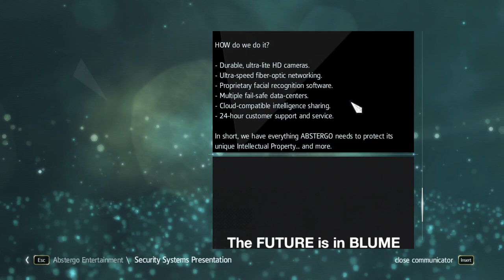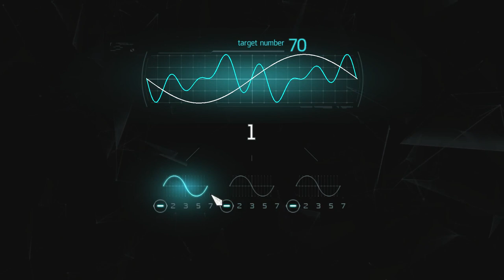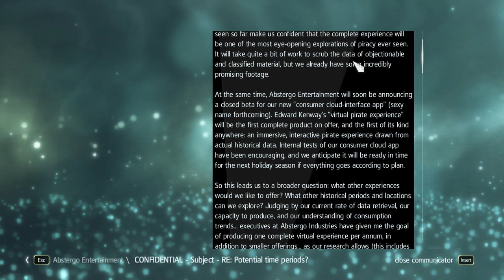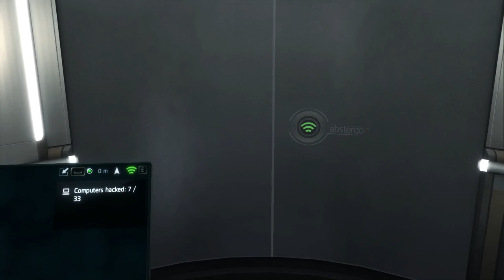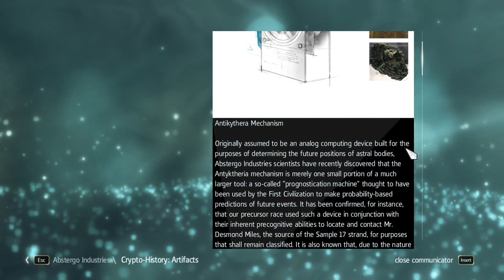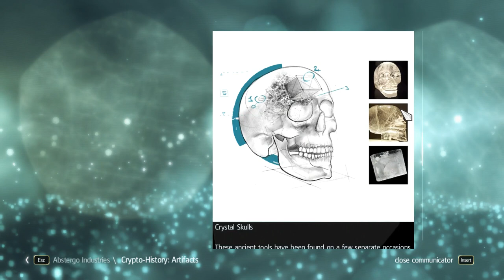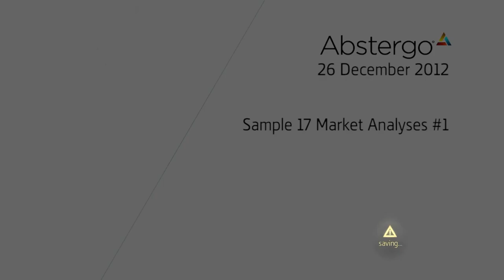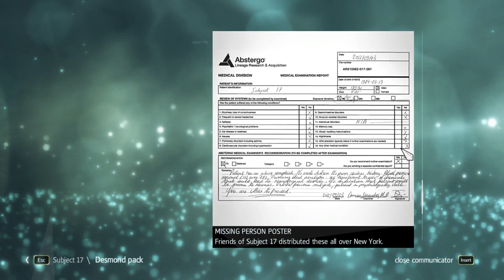Let's Play Assassin's Creed IV Black Flag - Episode 19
Welcome to Assassin's Creed IV Black Flag!

Among these outlaws is a brash young captain named Edward Kenway. His fight for glory has earned him the respect of legends like Blackbeard, but also drawn him into the ancient war between Assassins and Templars, a war that may destroy everything the pirates have built.

Welcome to the Golden Age of Piracy.